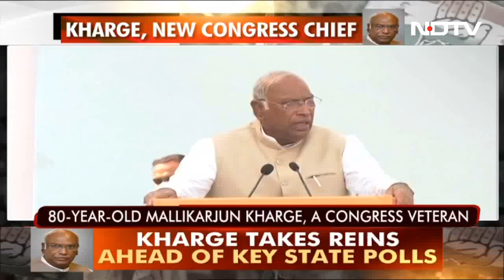Mallikarjun Kharge Addresses Party Leaders After Taking Congress Charge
Elections in two states within this year, challenges to the two remaining Congress governments next year, and then the 2024 fight to stop another Modi sweep — Mallikarjun Kharge got more than just a certificate from the party as he formally became Congress president today. And the 80-year-old was quick to announce a youthful way forward.

Donald Trump Comes Closest To Saying He Will Run For Office Again In 2024 | World Exclusive